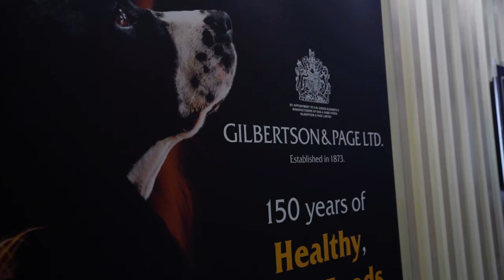Crufts 2024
Fantastic to be back at Crufts last weekend, a big thanks to everyone who came by our stand!